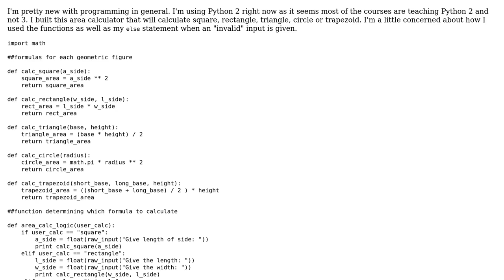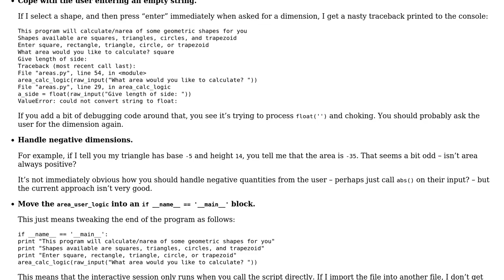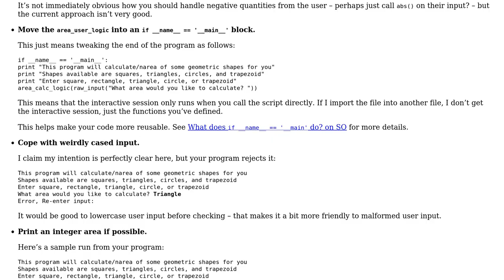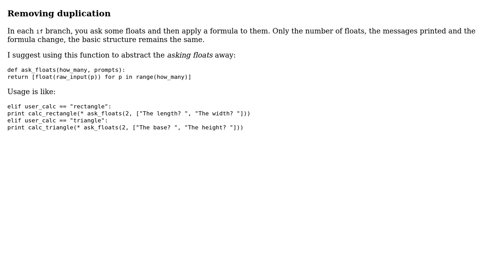Area calculator in Python (2 Solutions!!)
Area calculator in Python

With thanks & praise to God, and with thanks to the many people who have made this project possible! | Content (except music & images) licensed under CC BY-SA | Music | Images & others | With thanks to user Jamal user FrontEnder user Caridorc user alexwlchan and the Stack Exchange Network Trademarks are property of their respective owners. You are responsible for your own actions.